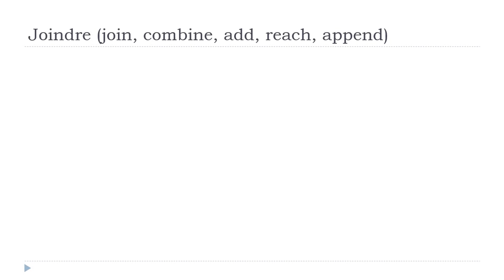เรียนภาษาฝรั่งเศส = Joindre # Indicatif Présent